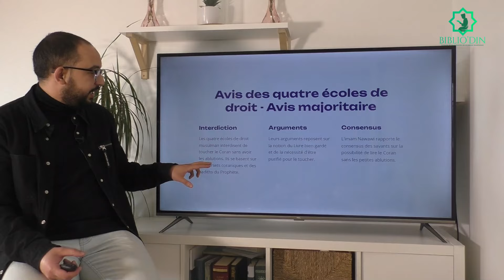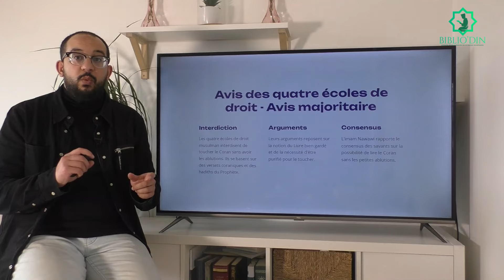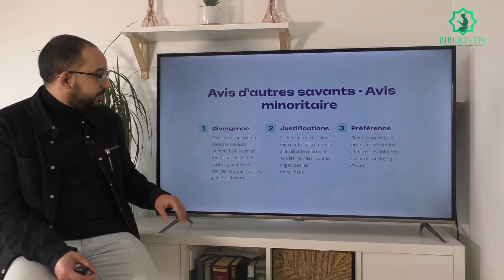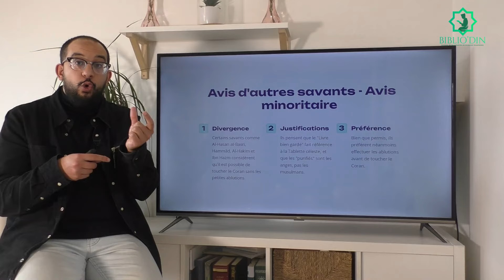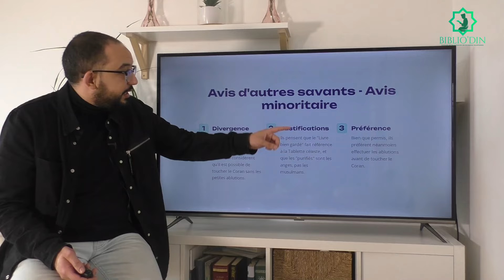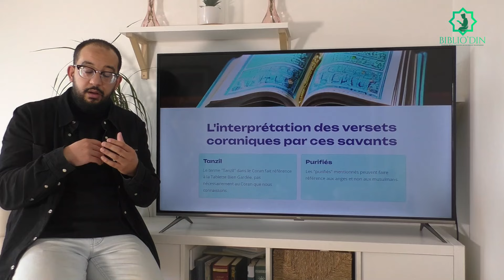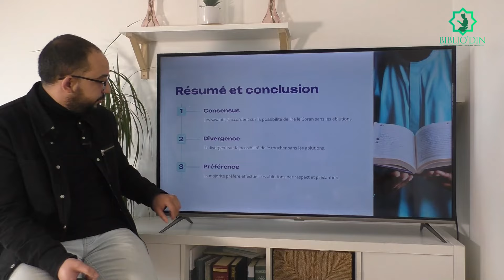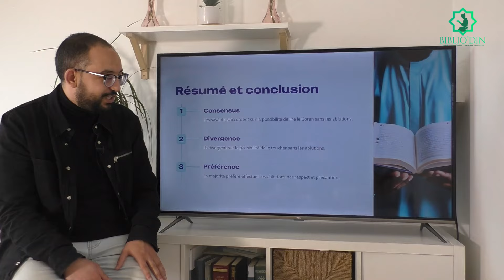Est-il permis de toucher le Coran sans les ablutions ?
Pour rejoindre nos cours en sciences islamiques